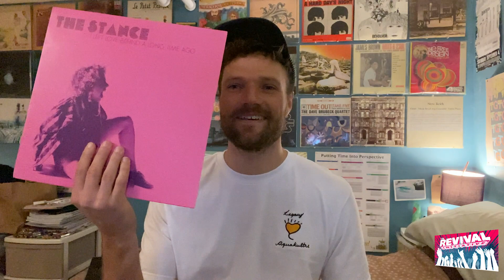The Revival Initiative - Episode 8 - Rich Aucoin, Dave Gunning and Good Dear Good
NSCC Ivany is proud to continue week two with the eighth episode of The Revival Initiative. On today's episode, we have the extraordinary line-up of Rich Aucoin, Dave Gunning, and Good Dear Good.

-Dave Gunning
Song 1: 1:57 - 5:14
Song 2: 12:07 - 15:46

-Good Dear Good
Song 1: 5:18 - 7:49
Song 2: 16:17 - 19:16

-Rich Aucoin
Song 1: 8:31- 11:44
Song 2: 19:20 - 24:40

Questions: 25:04

Shoutouts to the mentioned ones:
The First Aid Kit
Hello Delaware
Rose Cousins
Cousins
Each Other
Saturnalia Regalia!
Dog Day
Adam Baldwin
Jenn Grant
Aquakultre
The Stance
Good Dear Good
John Mullane
Humble Pie
The Town Heroes